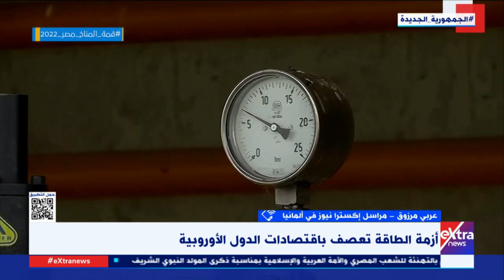من برلين.. مراسلنا عربي مرزوق: أزمة خطيرة تواجه ألمانيا بعد ارتفاع استهلاك الغاز في المنازل والمتاجر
تغطية خاصة| من برلين.. مراسلنا عربي مرزوق: أزمة خطيرة تواجه ألمانيا بعد ارتفاع استهلاك الغاز في المنازل والمتاجر
8 أكتوبر 2022